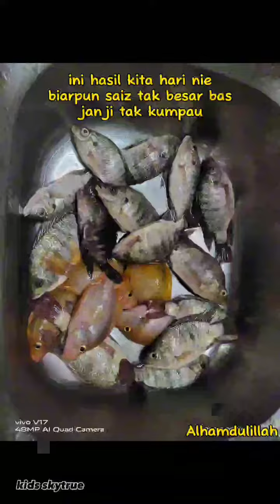Saturday Projek / tak kumpau